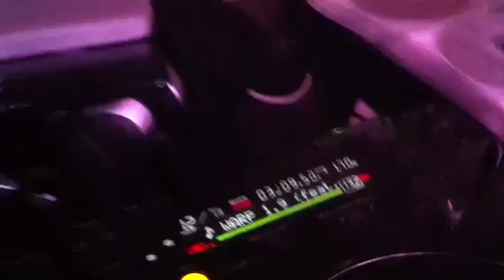Dj GYL @ queima fitas coimbra 2012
Playing WARP @ Steve aoki